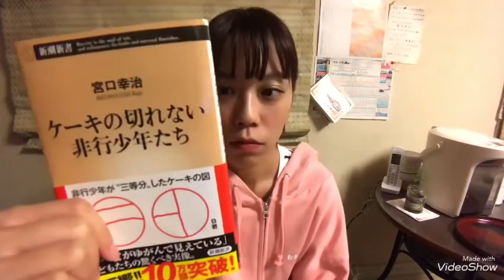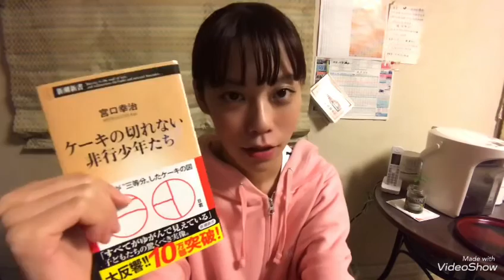【ケーキの切れない非行少年たち】感想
世界は「どのように見えるか」という部分だけがリアルなのだと思う。

現実を映し出すフィルターを良くなる方へ持っていく努力は私たちの幸福度を高めるだろう。